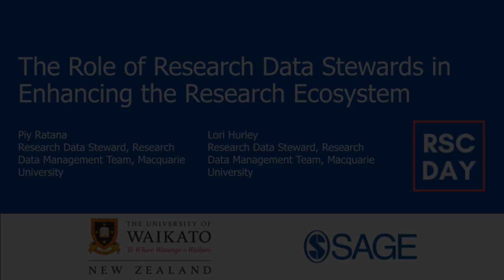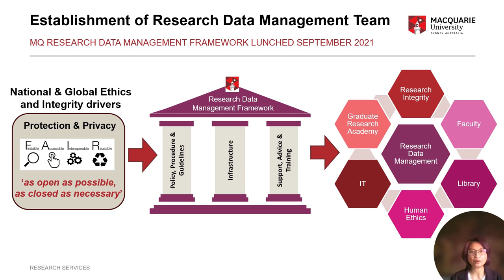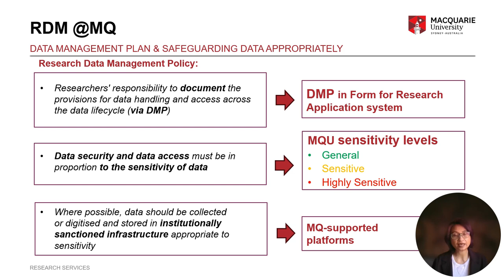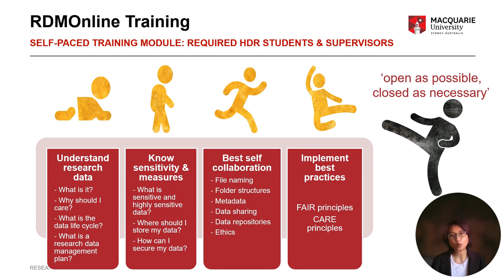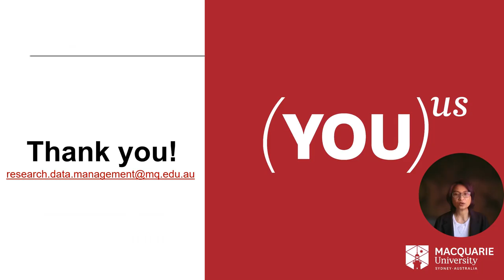The Role of Research Data Stewards in Enhancing the Research Ecosystem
Presented by Piy Ratana, Research Data Steward, Research Data Management Team, Macquarie University and Lori Hurley, Research Data Steward, Research Data Management Team, Macquarie University